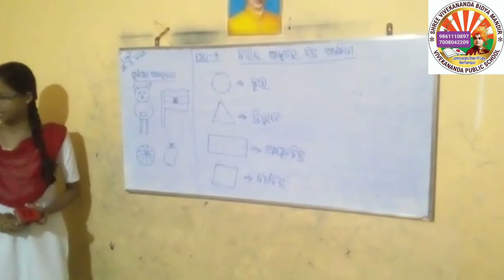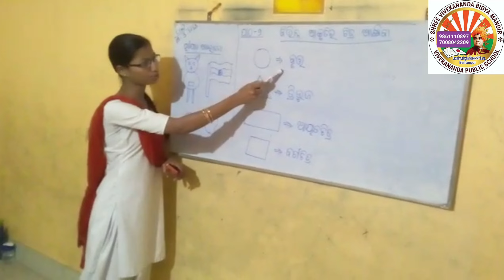Class 1 ଗଣିତ ପାଠ-୨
By Suchitra Guruma